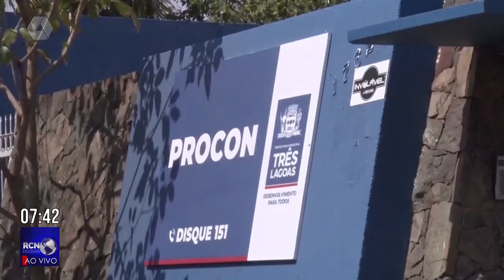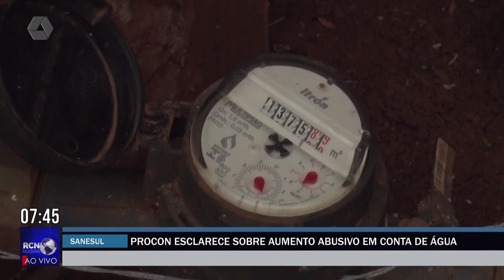Procon esclarece sobre aumento abusivo em conta de água de consumidor em Três Lagoas